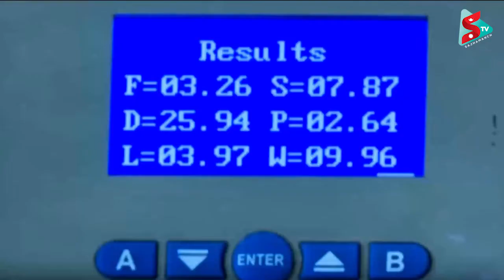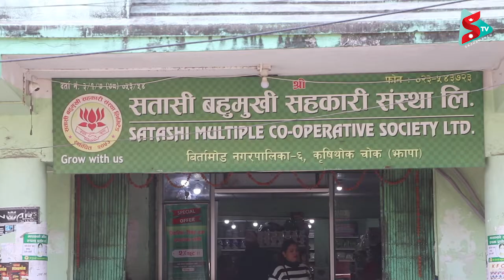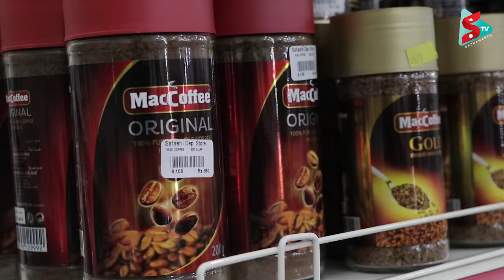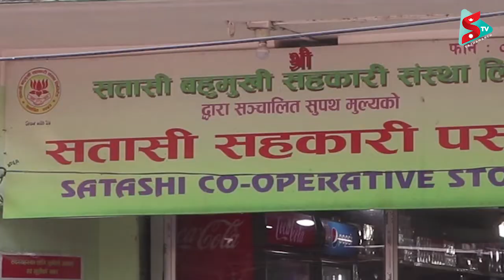Sajha Sahakari Manch EPISODE 102 fagun 5, 2078 साझा सहकारी मञ्च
फागुनको पहिलो बुधबार आज साँझ ८ः३० बजे कार्यक्रम साझा सहकारी मञ्च अंक १०२ प्रसारण हुँदै । सूर्योदय टेलिभिजन र हिमशिखर टेलिभिजनमा एकसाथ प्रसारण हुने कार्यक्रम साझा सहकारी मञ्च साझामञ्च डटकम, साझामञ्चको अफिसियल फेसबुक पेज र युट्युवमा एकसाथ प्रिमियर गरिँदै ।
प्रतिक्रिया र सुझावका लागि अनुरोध गर्दै तपाईंको सहजताका लागि यो युट्युव लिङ्क पनि .
नेपालको सहकारी अभियानलाई अझ उचाई प्रदान गर्न पूर्वबाट थालिएको एउटा रचनात्मक कदम । तपाईं सम्पूर्ण सहकारीकर्मी एवम् अभियन्ताहरुलाई हाम्रो कार्यक्रम हेरिदिनु हुन आग्रह गर्दछौं ।

Sajha Sahakari manch episode ...